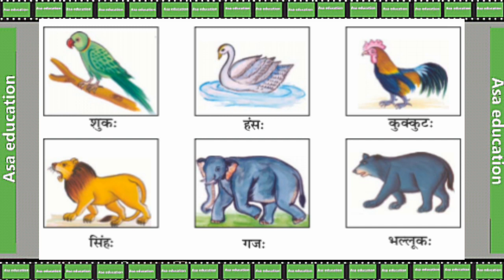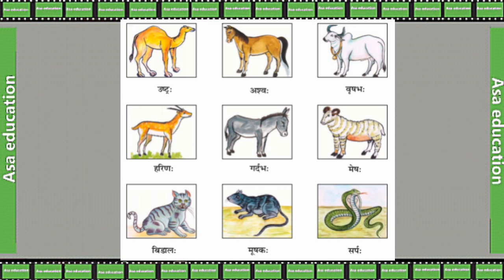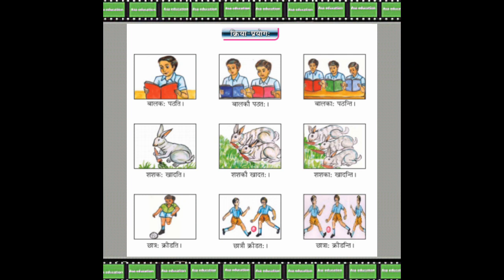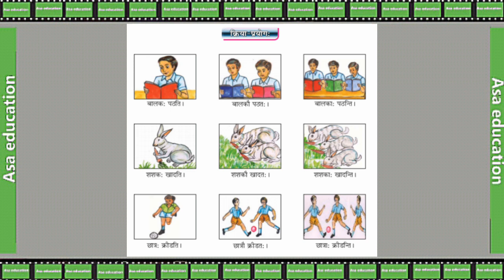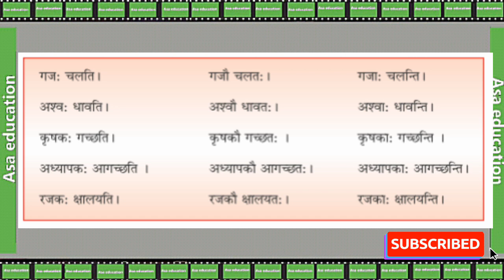Ch 2 अकारान्त पुंल्लिंगशब्दप्रयोगः|(Sanskrit, Grade 6, RBSE) Hindi Translation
RBSE
कक्षा 9
विषय - संस्कृत
किताब - रञ्जनी
अध्याय 2- अकारान्त पुंल्लिंगशब्दप्रयोगः
अनुवाद

Subject - Sanskrit
Book - Ranjni
Chapter 2- Akarant pullingshabdprayogah
Series - Hindi Translation

ASAK-B02